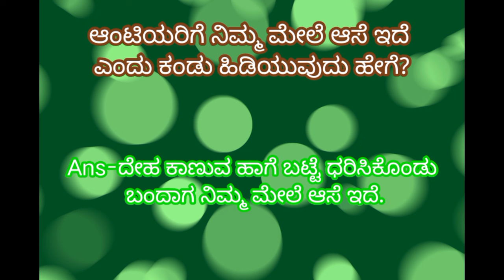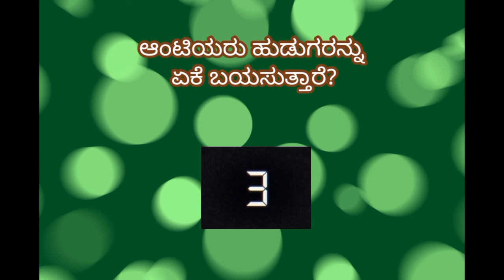Aunty dengisi koloke ready edare yendu yege goth aguthe | aunty beku andre yen madbeku | full video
Gk kamma Kannada Top Question Answer | Kannada Gk Adda | Most Viral Kannada Gk Questions